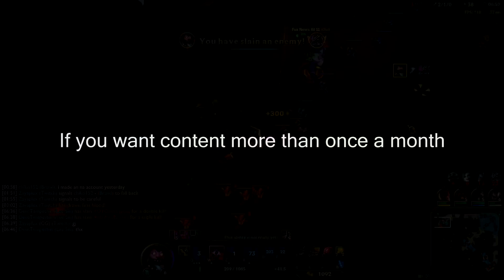Predator Mundo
I meant to have this video done a week ago but then some other stuff came up.

Song: Castlevania: Symphony of the Night OST - Wandering Ghosts